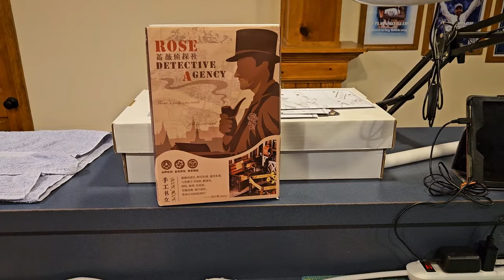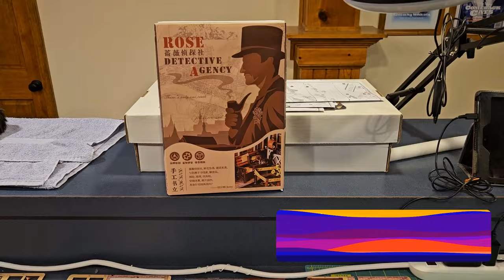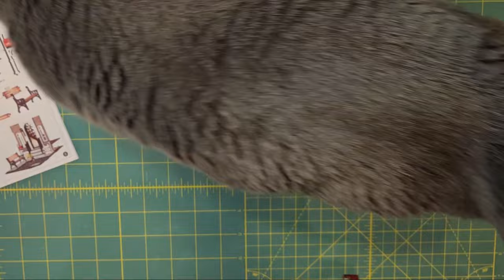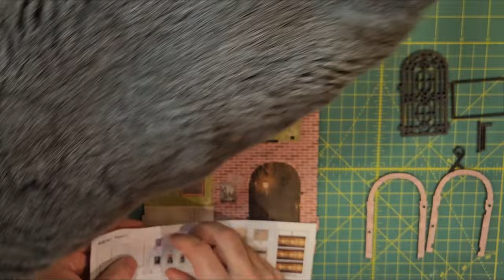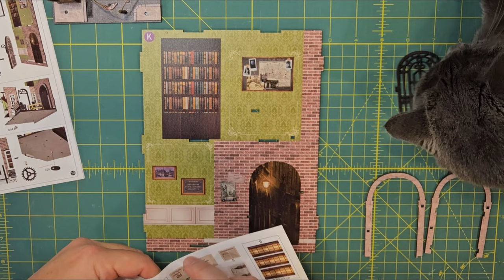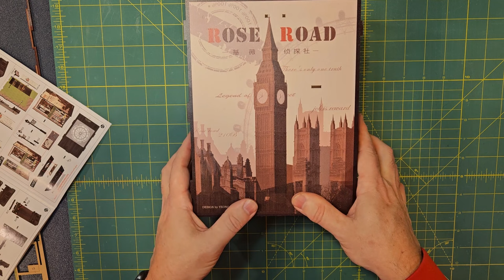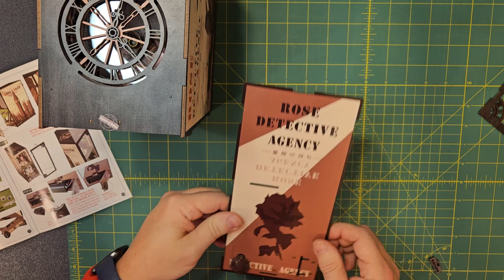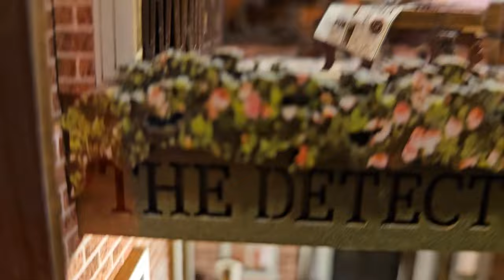Cutebee Rose Detective Agency Book Nook w/ Dustcover Complete Build & Review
This video is for the CuteBee Rose Detective Agency Book Nook with a Dustcover. This was very enjoyable and included a lot of pieces and steps. This was the first Book Nook I have completed with a dustcover and installed really well. Please review the Timestamp when included to look for a specific step as this is one of my longest videos.

Timestamp:
00:00 Intro
04:11 Sidewalk/Evidence/Steps/Bottom Floor Install
24:12 Stairs/Side Table Install
32:46 Front Entrance Install
45:00 Planters/Bench/Mailbox Install
1:02:00 Crime Scene Tape/Stanchions/Case Install
1:24:05 Right Wall Install
1:33:50 Lanterns/Fire Hydrant/Chair Install
1:45:21 Books/Desk Install
1:57:37 All Bookcases/Upper Floor Install
2:30:00 Headers/Initial Lights/Upper Floor Install
2:49:50 2nd Desk/Typewriter/Globe/Umbrella Holder Install
3:09:55 Lounge Chair/Table/Foor Rest/Suitcase Install
3:32:14 Upper Front Wall/Lower Left Bottom Wall/Finish Lights Install
3:43:15 Final Wire Placement/Coat Rack/Dart Board/Left Wall Install
4:09:29 Top & Back Wall/Front Trim/Dustcover Install
4:23:02 Final Review